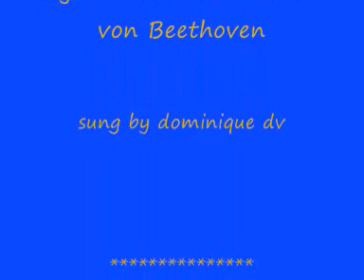DV 177. Ludwig von Beethoven : An die Freude,(Hymne européen) von dominique dv gesungen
Un jour où j'entrais dans la salle où je donne des cours d'allemand aux personnes de tous âges le samedi après-midi, j'ai trouvé la salle fort décorée. C'était en effet la vieille des élections européennes, le 6 juin 2009, ce qui m'a inspiré ce petit concert improvisé (pour une seule personne qui tient la caméra..)